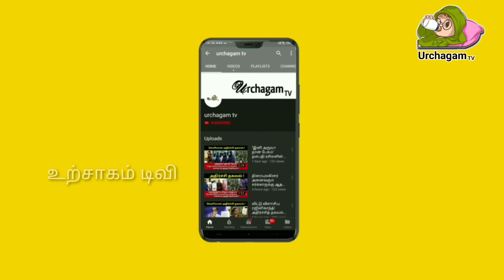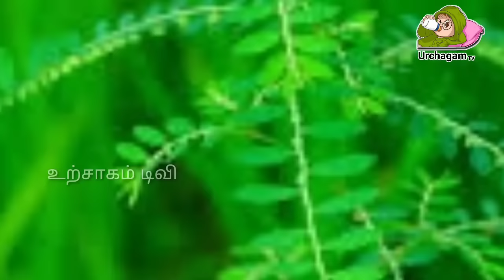கீழாநெல்லி யார் சாப்பிடக்கூடாது ஏன் தெரியுமா ? இதனால் உடலில் ஏற்படும் ஆபத்து இதுவா ?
Like பண்ணுங்க
Share பண்ணுங்க